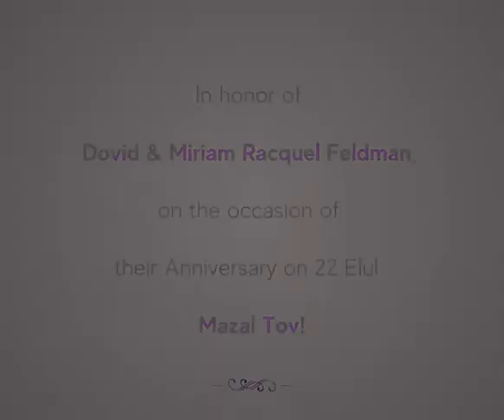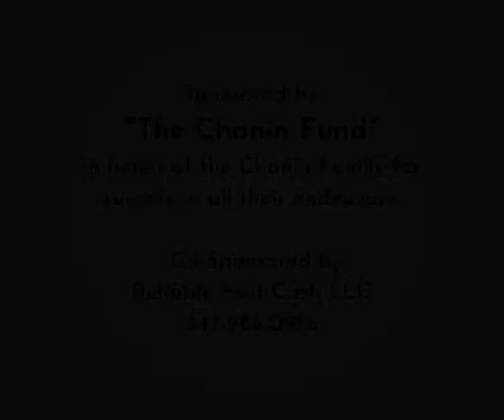Lubavitcher Rebbe: "Selichos With The Rebbe" RebbeDaily #2476